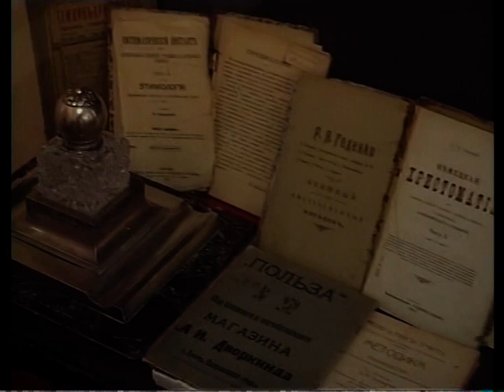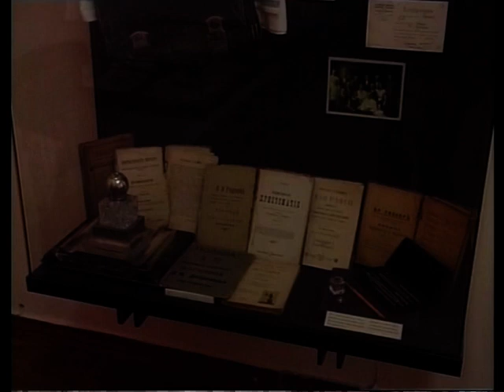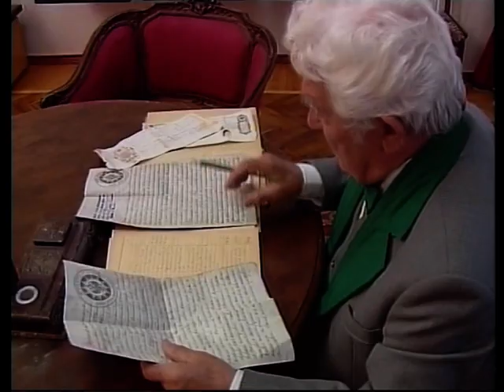Луганськ. Будинок Васньова (2005)